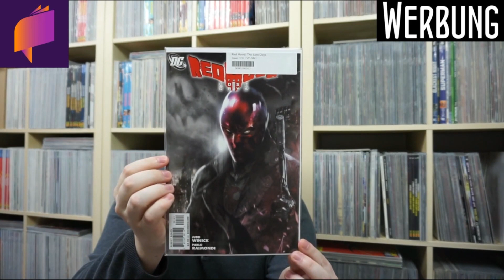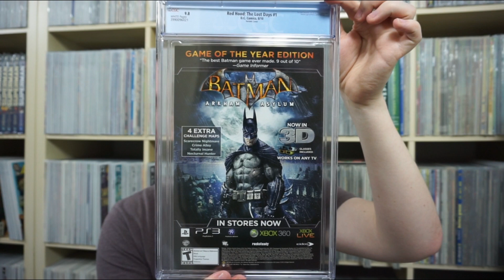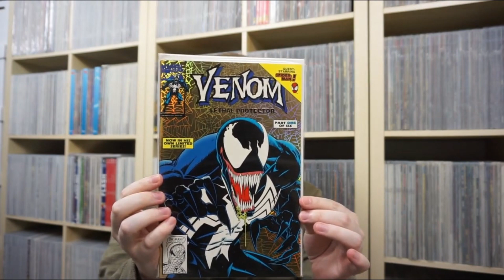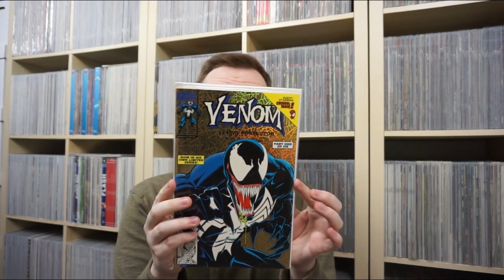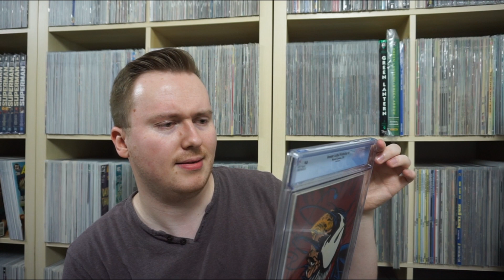CGC Comic Grading: Venom Lethal Protector #1 (Gold Edition) & Red Hood: The Lost Days #1 (1:25)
Meine zwei Schätzchen sind endlich wieder aus den Staaten zurück. ich habe Venom Lethal Protector #1 und Red Hood: The Lost Days #1 über eine Facebook-Gruppe in die Staaten zum pressen und graden geschickt. Es hat sich gelohnt!